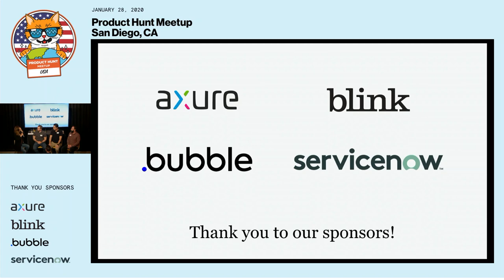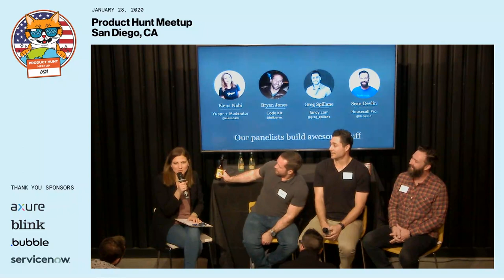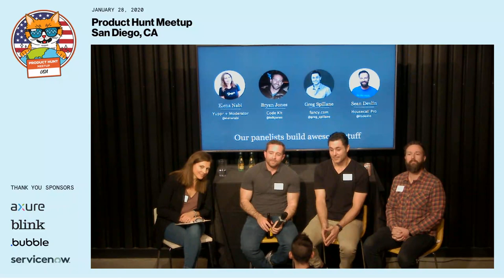Product Hunt Meetup - San Diego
Originally Broadcast on Twitch: January 28, 2020
According to the experts, San Diego is becoming the next Silicon Valley with great startup opportunities and lower costs. It is the perfect place to start your company.

We are going to have a panel discussion with great panelists:
1. Bryan Jones, Creator of CodeKit and Muzzle (#2 product on Product Hunt in 2017)
2. Sean Devlin - Senior Director of Special Projects at Housecall Pro
3. Greg Spillane - CEO at Fancy.com

Topics to be discussed:
1.  Success and Failure: Two Sides of a Startup
2. Gaining Traction: Launching on Product Hunt
3. How to Get Started: Tips on Starting Fast

Be prepared to hear some amazing stories, get personal advice from experienced founders and meet other like-minded people who share similar passions!